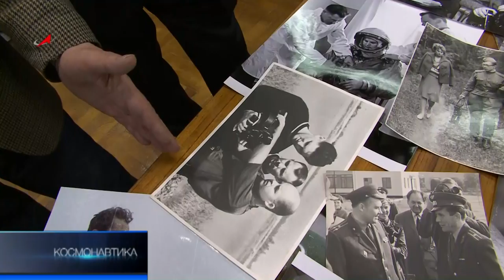Объективный космос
В конце зимы 1960 года был сформирован первый отряд космонавтов, получивший название «ВВС №1». Двадцать лучших лётчиков страны, отобранные из 3 тысяч претендентов, приступили к занятиям в Центре подготовки космонавтов. Одним из важных предметов подготовки стало обучение будущих покорителей космоса технике кино и фотосъемки.